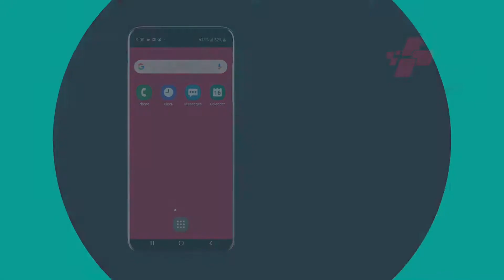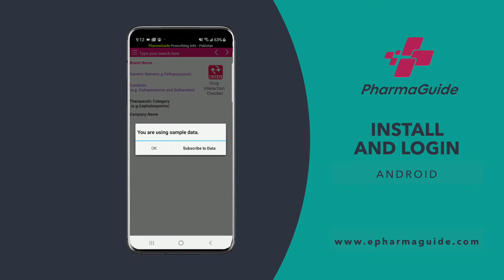How to Install and Login to PharmaGuide on Android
A step-by-step tutorial on how to install and login to PharmaGuide App on an Android mobile device.